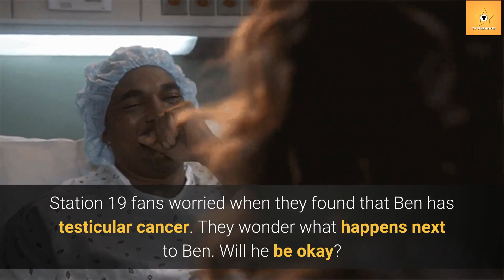Does Ben Warren Really Have Testicular Cancer? Is He Leaving Station 19?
Station 19 fans are worried when they see Ben Warren on the operation table. What happens to Ben? Fans are sacred when they heard Ben has testicular cancer. Will Ben treat his cancer? Is he going to be okay?